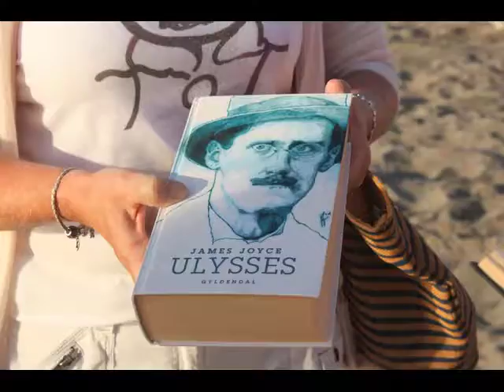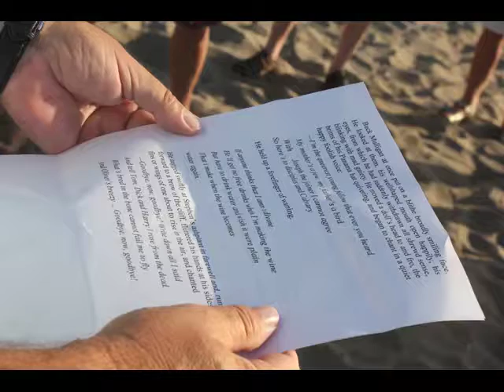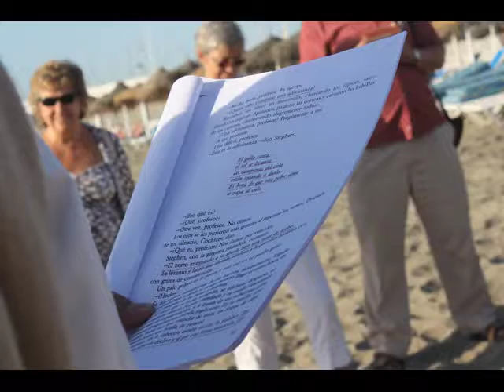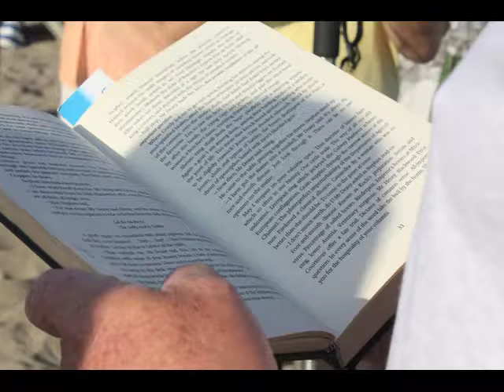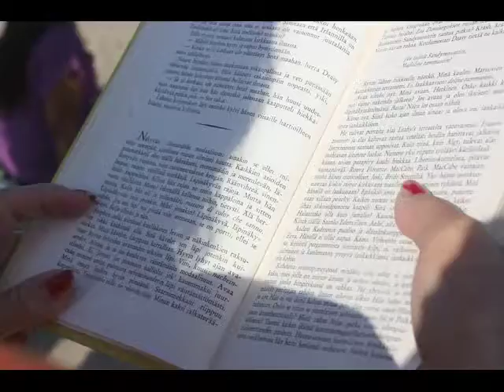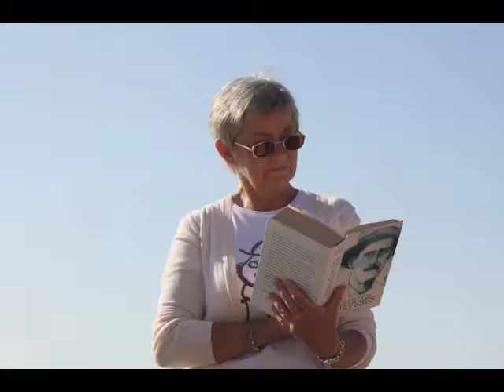James Joyce´s Bloomsday 2012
A gathering of Joyceans on the beach to read excerpts from Ulysses in Fuengirola, Spain.